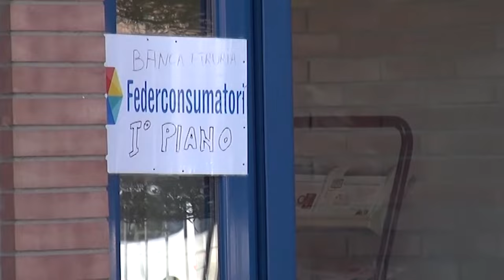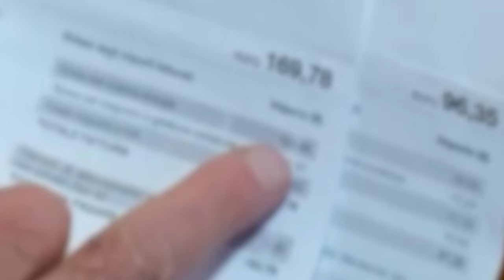riscaldamenti accesi: i consigli di Federconsumatori per non incorrere in brutte sorprese